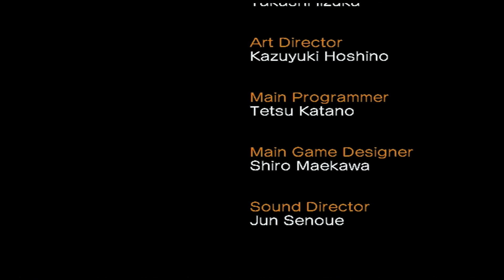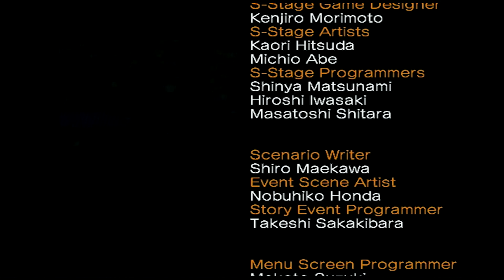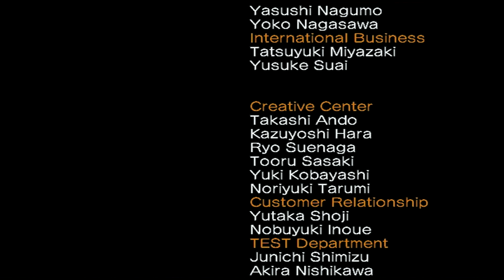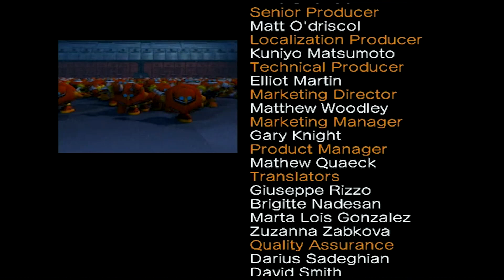LAST Full Gameplay - Sonic Heroes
The Last Stroy of Sonic Heroes!!!
Metal Sonic is up to No Good!!!